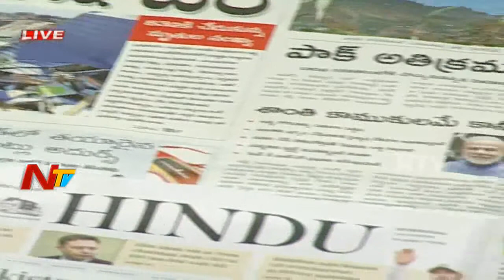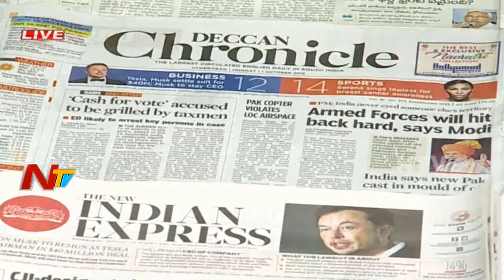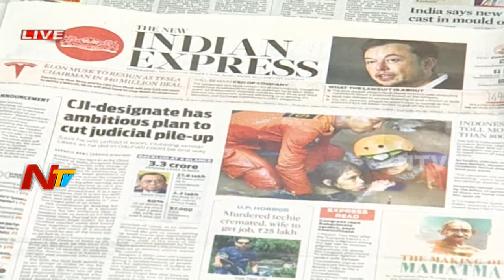Special Debate on Mahakutami MLA Tickets Distribution Issue | Telangana Polls | NTV - Politics